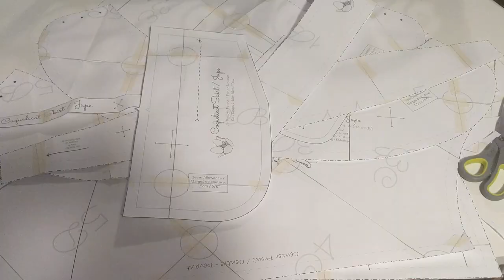Testing an 18th Century-Inspired Petticoat Skirt (Send Help)~ The Coquelicot Skirt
Hello Lovelies,
Today I'm talking about pattern testing this really unique circle skirt that has some historical inspiration. I'm challenging myself to do better at following patterns and not being so intimidated by them, but I had a few moments where I struggled with this complex design.

Pattern: The Coquelicot Skirt, by Wildflower Design
Material: Kaufman Solids in Peacock